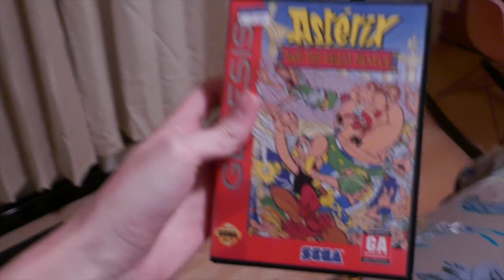Mallory's Toot Pizza • 11.3.16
There are a lot of dogs. And pizza makes Mallory fart, I guess.

♫ • "Bark" by John Deley and the 41 Players